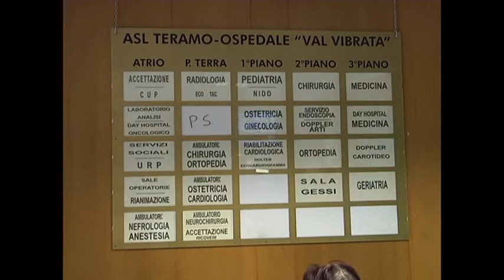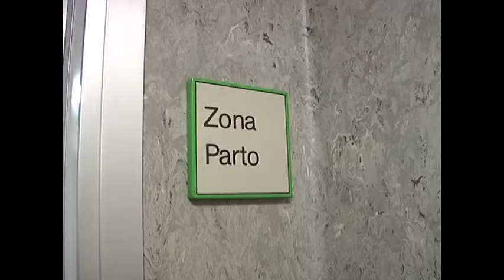SANT'OMERO: LA CGIL DENUNCIA CARENZA DI PERSONALE E MENO NASCITE ALL'OSPEDALE "VAL VIBRATA"